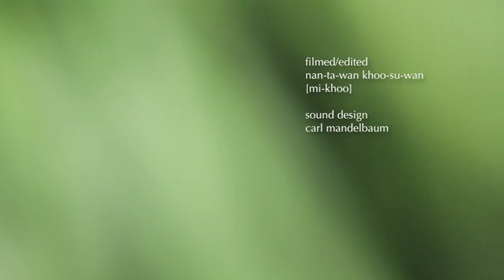Art -- Deluded Divide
Abstract art, nonfigurative art, nonobjective art, and nonrepresentational art
are loosely related terms.
Abstraction indicates a departure from reality in depiction of imagery in art.
This departure from accurate representation can be only slight, or it can be
partial, or it can be complete. Abstraction exists along a continuum. Even art
that aims for verisimilitude of the highest degree can be said to be abstract, at
least theoretically, since perfect representation is likely to be exceedingly
elusive. Artwork which takes liberties, altering for instance color and form in
ways that are conspicuous. Total abstraction bears no trace of any reference to
anything recognizable. Art often contains partial abstraction.
Art movements that embody partial abstraction

Filmed shot by Canon 40D DSLR Canon 60D Motion After Effect